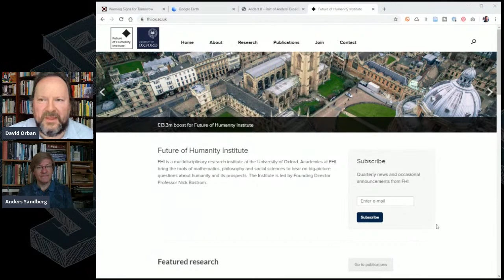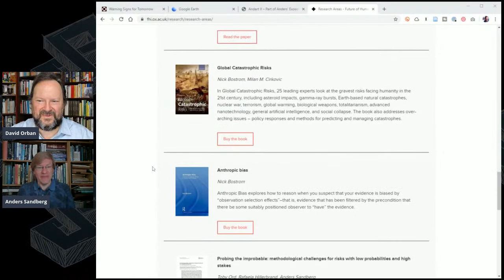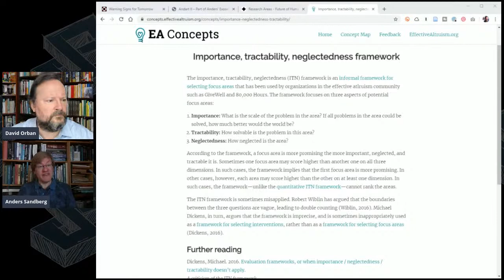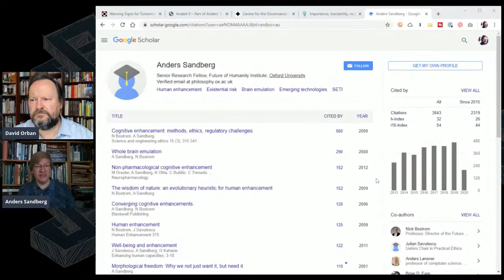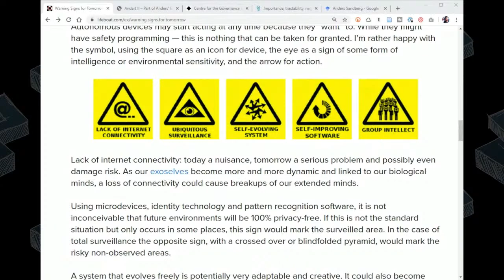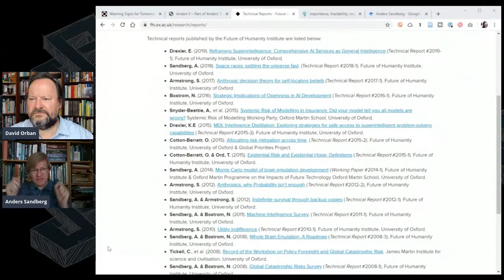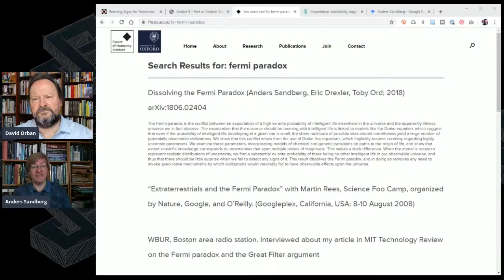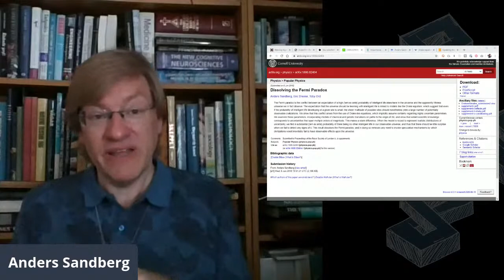Searching For The Question Live #56: “Grand Futures” with Anders Sandberg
Anders Sandberg is a researcher, science debater, futurist, transhumanist and author. He has a background in computational neuroscience and mathematical modeling, but he has for more than a decade worked in the philosophy faculty of University of Oxford doing research on topics such as the ethics and social impact of human enhancement, emerging technology, global catastrophic and existential risks, applied epistemology, and analyzing the far future. His research is extremely interdisciplinary, often combines hard science with philosophy, uses quantitative methods to understand qualitative issues, and typically deals with under-researched topics.

He enjoys academic outreach and policy impact. He often gives academic and public lectures and panels on my research, science or philosophy. He often gets media requests to comment on issues related to emerging issues involving new technology, the future, risk and ethics. He is also a member of a number of advisory boards.

How good can things become? How far into the future can we survive? What can intelligent life achieve?

We have to develop the right tools to be able to reason about the future and future technologies, the challenges of making stable longterm civilizations